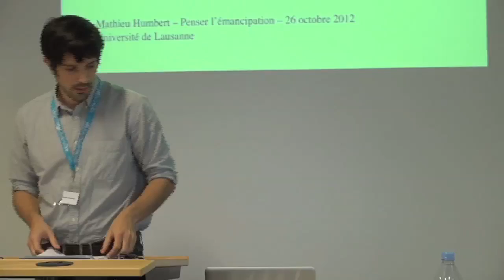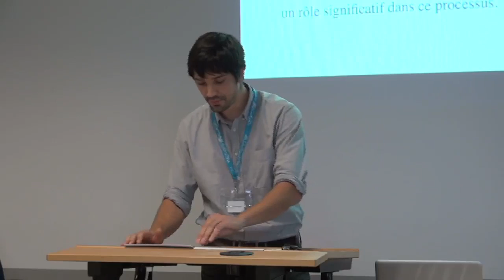Mondialisation et impérialisme suisse Mathieu Humbert 2012 10 26 16 12 00 id mp4 ecal